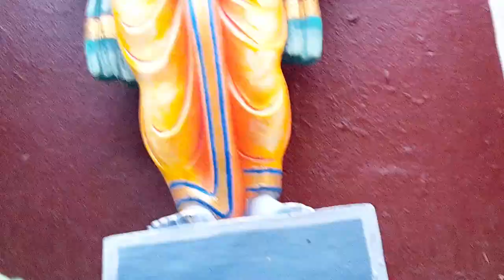रङ्गनाथमन्दिर ,पूर्ण परिचय,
लालझाेडा रङ्गगनाथ भवानकाे पुर्ण परिचय,